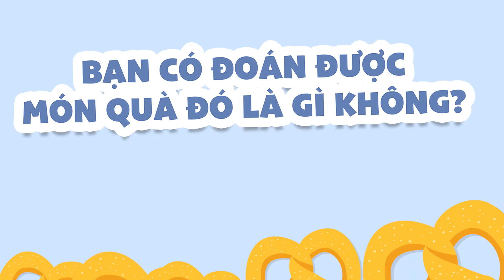Chờ đón niềm vui bí mật từ Tiệm Dì An | New Product | Auntie Anne's Vietnam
Ở nhà có gì vui?
Mẹ đã cất một niềm vui bí mật dành riêng cho bé, có ai đoán được đó là gì không?